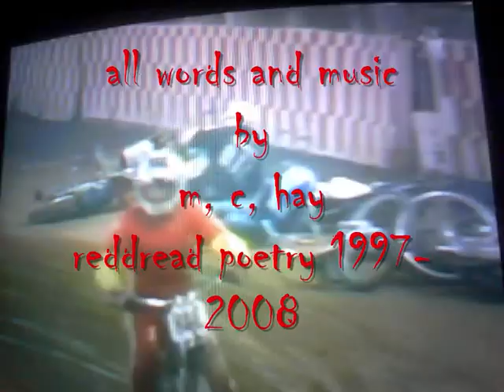alive by m, c, hay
a music video by marc christopher hay